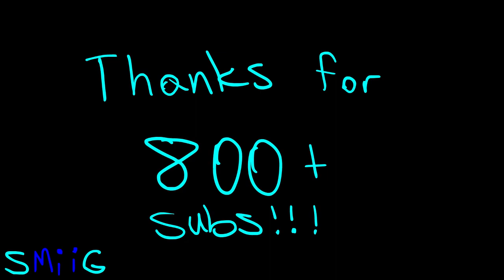Floppy Ears [Meme]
OCs used: Zig-Zag (Fursona)